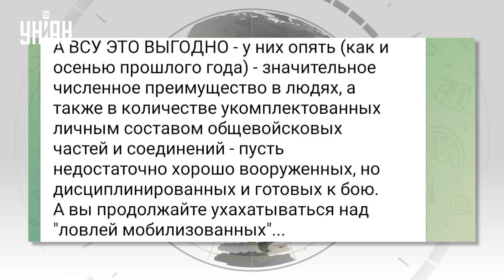Гиркин признал разгром россиян под Белгородом. Дальше — вывод войск из Украины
UA - У РФ почали визнавати успіхи визвольних сил під Білгородом і критикувати Міноборони за брехню про ситуацію, яка склалась. Тепер ворогові доведеться виводити війська з України. Деталі дивіться у сюжеті

RU - В РФ начали признавать успехи освободительных сил под Белгородом и критиковать Минобороны за вранье о сложившейся ситуации. Теперь врагу придется выводить войска из Украины. Детали смотрите в сюжете